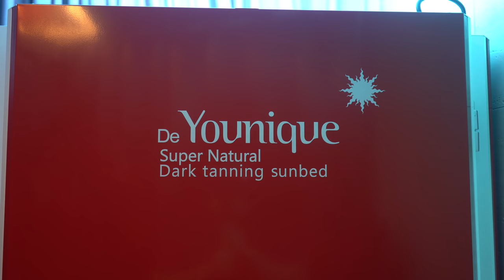더워도 열심히 해야지요 (+ 태닝을 하면 어찌될까요?!)